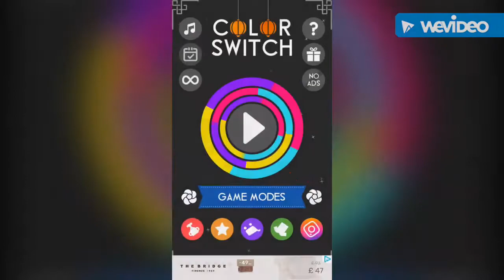Colour switch brick 2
My discord is    fire_lighter#4381